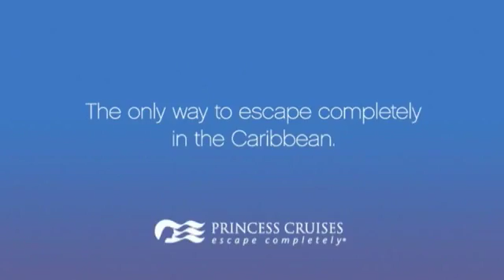Escape Completely in the Caribbean on a Cruise Vacation | Princess Cruises